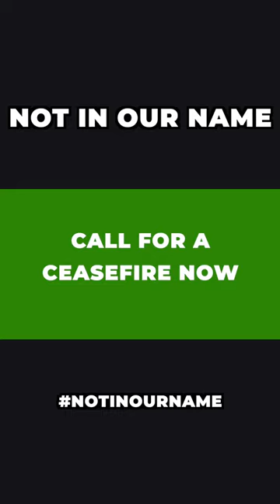Anti-Zionist Jews speak about Gaza - Part 1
Truth Telling Campaign is an Australian online initiative that aims to amplify the stories and voices of Australian Palestinians and anti-Zionist Jews. This channel aims to provide a platform for voices often unheard, inviting viewers to learn and reflect.

In this powerful short, we listen to the voices of anti-Zionist Jews in Australian as they shed light on Gaza from Israel's 17 years long siege on Gaza to the devastating impact of that on Palestinians daily life, the impressive level of education amidst adversity,  rampant unemployment, and hopes for the future.

The Siege of Gaza:
A generation under blockade: New report examines life in Gaza after 17 years of Israeli restrictions.

Mowing the Grass in Gaza:
The expression “Mowing The Grass” has been employed by Israelis and Israeli militants for over a decade now. It is a metaphor that describes the military operations that Israel launches on Gaza Strip on a seasonal basis. Such display of brute force has faced criticisms from international human rights groups, especially in relation to the difference in death toll between both parties.

Impact on People with Disabilities:
"Gaza: Israeli Attacks, Blockade Devastating for People with Disabilities" - Human Rights Watch documents the effects of inaccessible infrastructure across Gaza on the ability of people with disabilities to navigate their surroundings.

Unemployment:
Unemployment rate in Gaza continues to be among the highest in the world as it hits 70 percent among young graduates.

Humanitarian Crisis Exacerbation:
Amnesty International reports on the exacerbation of the humanitarian crisis in Gaza due to the shutdown of Gaza’s only power plant amid massive bombing campaigns. The report highlights the dire situation for over 2.2 million people, including the impact on essential services and the public health disaster caused by power cuts.

Devastating Impacts of Strikes:
Gaza is experiencing ‘unimaginable’ levels of destruction as the Palestinian economy suffers after a month of war.

Electricity and Public Health Disaster:
Amnesty International warns of catastrophic humanitarian consequences due to electricity supply cuts in Gaza, affecting essential services like healthcare, wastewater management, and access to clean water. The report discusses the severe impact of the decade-long blockade and the urgent need for international intervention.